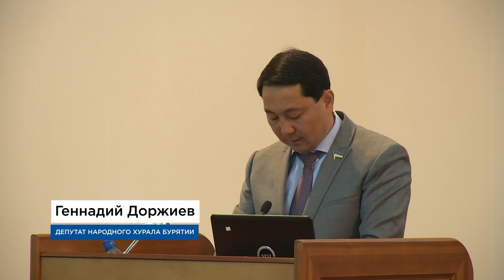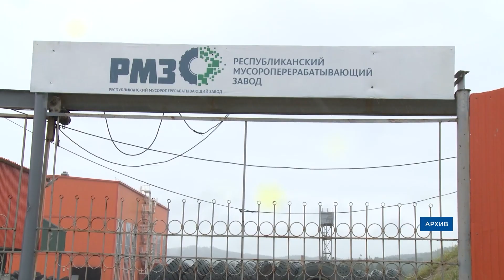Поддержка мобилизованных. В Народном Хурале прошла очередная сессия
Практически неделю в Бурятии, как и по всей России, идет частичная мобилизация. Вопросы поддержки семей мобилизованных и самих бойцов обсудили сегодня на очередной сессии Народного Хурала. Кроме того, народные избранники приняли ряд важных решений, касающихся республиканского бюджета и социальной сферы. Подробнее в сюжете Юлии Тумановой.